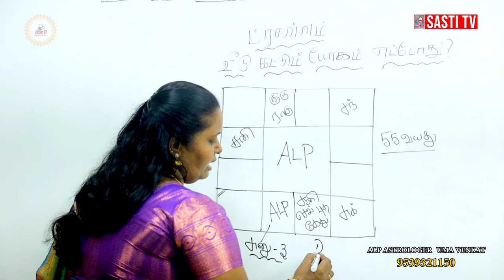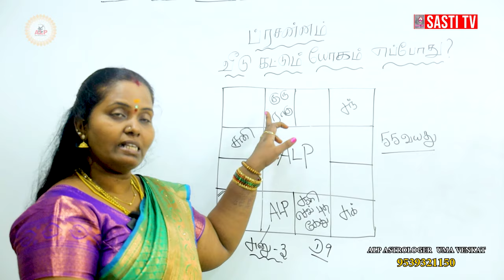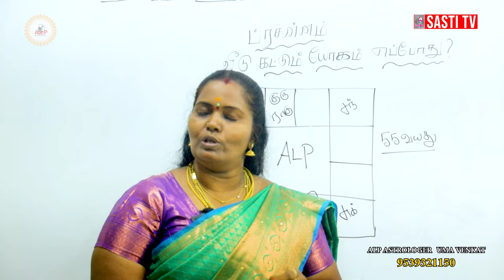வீடு கட்டும் யோகம் எப்போது ?| ALP ASTROLOGY